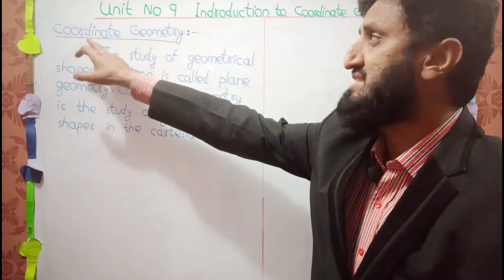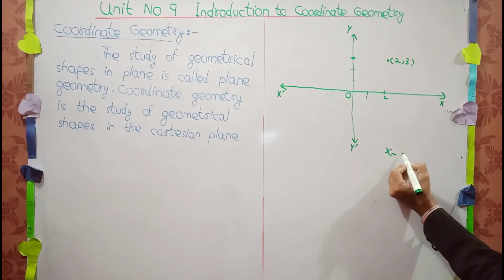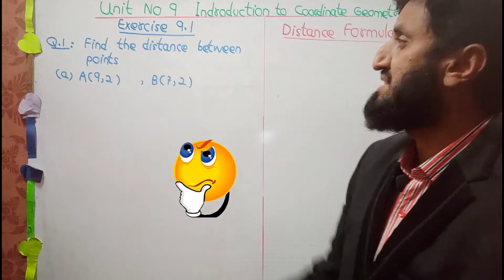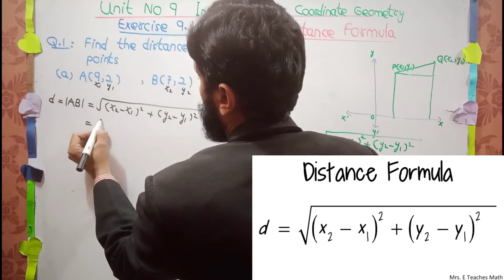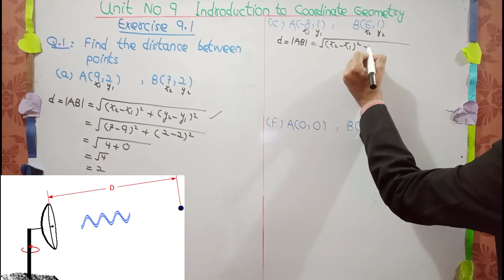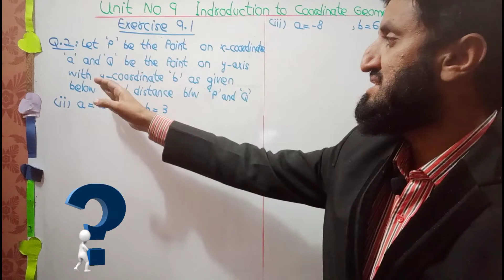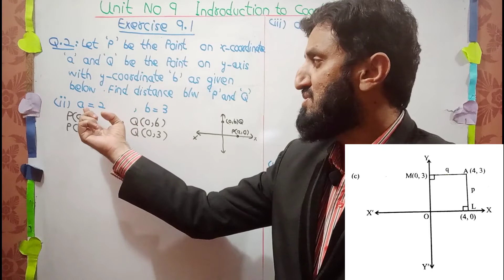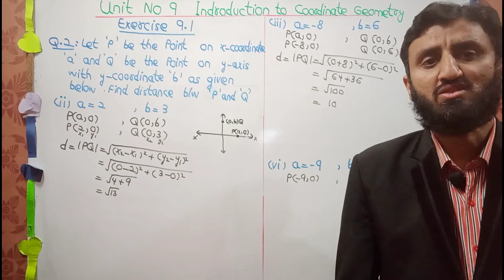Exercise 9.1 |Coordinate Geometry | According to Smart sllybus l9th class | Ghulam Mustafa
Square/Square and cube root tricks;

Integration and Derivatives tricks;